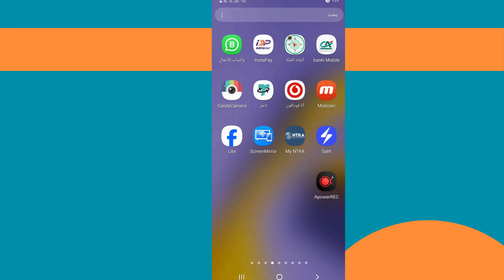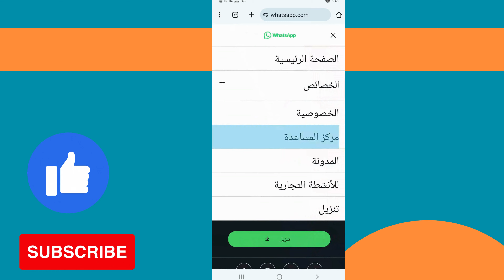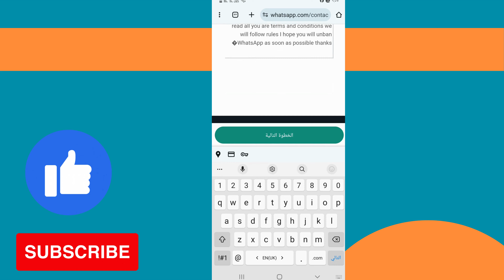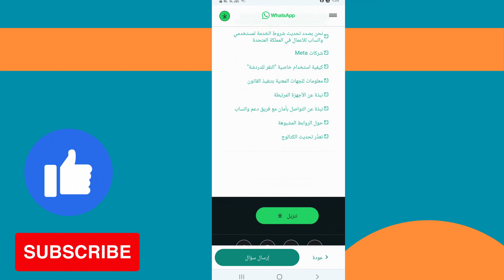حل مشكلة رقم واتساب المحظور | كيفية رفع الحظر عن رقم الواتس اب | تم حظر رقمك من الواتساب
الفيديو بيناقش : فك حظر واتساب تحديث 2024 👈الطريقة الرسمية لفك الحظر تم حظره من استخدام واتساب الرجاء الاتصال بفريق الدعم للحصول على المساعدة
وطريقة مضمونة  و الطريقة الرسمية لفك الحظر عن رقم الواتساب حصري
رفع الحظر عن رقمك في الواتس اب بطريقة جد سهلة whatsapp
حل مشكلة الحظر المؤقت في الواتس اب
حل مشكلة تم حظر رقمك من استخدام واتساب 2022
جديد طريقة فك الحظر عن رقم الواتساب مضمونة 100% أن شاءالله
How To Verify Your Phone Number | WhatsApp
حل مشكلة ان رقم هاتفك هذا تم حظره من استخدام واتساب|الوصف مهم...
طريقة الغاء حظر الواتساب الذي حصل لك بثوانى !
حل مشكلة إن رقم هاتفك هذا تم حظره من استخدام واتساب الرجاء الاتصال